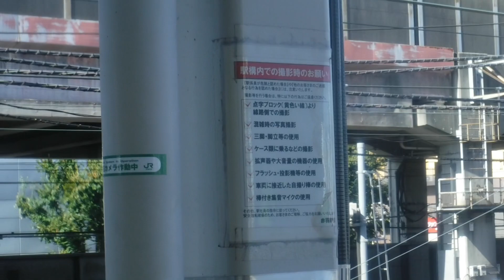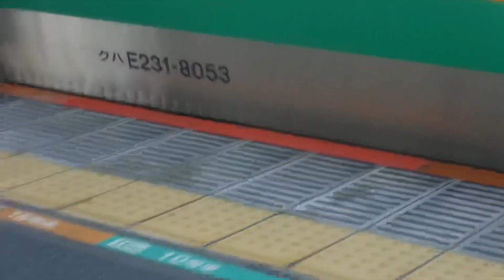京浜東北線各駅停車大宮行きE233系820A119と普通宇都宮行きE231系1564ES-25+E231系U538が JR赤羽駅から発車！普通品川行きE231系1853EU514+E233系E-65！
JR赤羽駅上り3番線ホームから撮影。

令和5年(西暦2023年)10月7日土曜日9時44分撮影。

JR赤羽駅

京浜東北線下り10両編成各駅停車大宮行きE233系820A119宮サイ

埼京線上り10両編成りんかい線直通各駅停車新木場行き70-000形9編成982K

下り12両編成E7・W7系(ガラス映り込み)

上り10両編成E5・H5系

上野東京ライン下り15(5+10)両編成宇都宮線直通普通宇都宮行きE231系1564ES-25横コツ+E231系U538宮ヤマ

上野東京ライン上り15(10+5)両編成東海道線直通普通品川行きE231系1853EU514宮ヤマ+E233系E-65横コツ(JR赤羽駅上り3番線ホームに到着。撮影後、E233系E-65横コツ15号車クハE233-3515両に乗車します。…この撮影時点では何も知らなかった😭何が起こるか何て未来は😭)